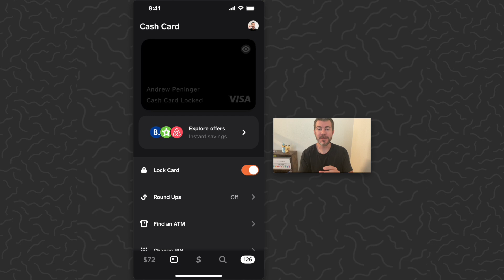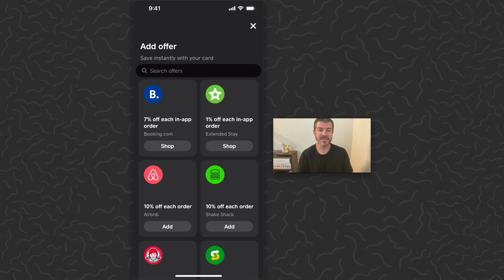How to Add Apple Pay to Cash App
Full tutorial for how to add apple pay to cash app and use it alongside boosts and offers for discounts on every purchase!